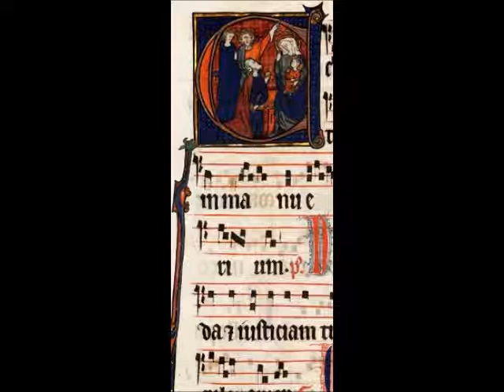Les manuscrits enluminés de l'abbaye de Vauclair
Conférence de Mademoiselle Hélène Jacquemard, archiviste paléographe (11 décembre 2015).